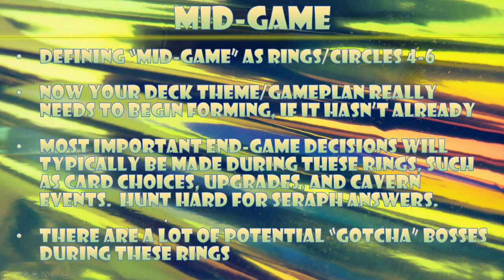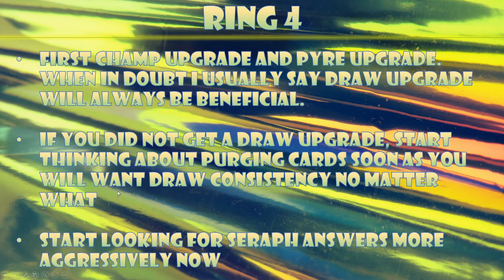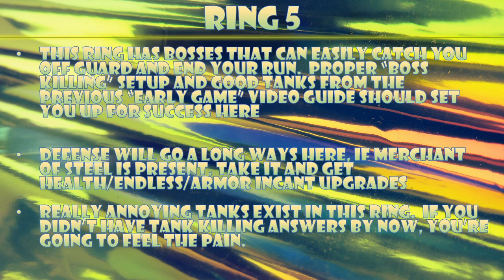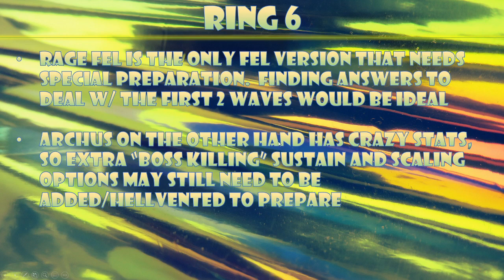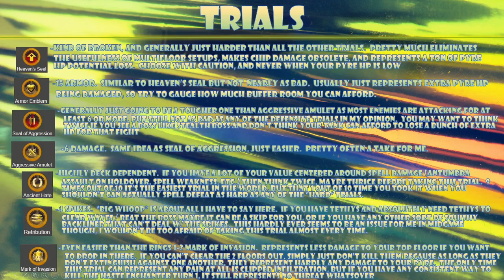Gabriot's Monster Train *MID GAME* Comprehensive Guide (Covenant 25 win streak essential!)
0:00 Start
1:20 Mid-Game
3:09 Ring 4
5:58 Clipped Tormenters
10:50 Clipped Infiltration
14:30 Protectors of the Clipped
17:19 Clipped Guard
23:23 Ring 5
26:08 Tank Killers
44:08 The Harpy's Guard
53:10 Hidden Assault
57:00 Harvesters of Death
59:38 Sycophants of Death
1:05:39 The Crystalcloak
1:14:26 Ring 6
1:16:59 Spell Shield Fel
1:19:24 Scourge Fel
1:22:25 Rage Fel
1:25:18 Archus - Sin of Shadow
1:27:54 Archus - Sin of Darkness
1:30:00 Archus - Sin of [Failure]
1:31:33 Trials